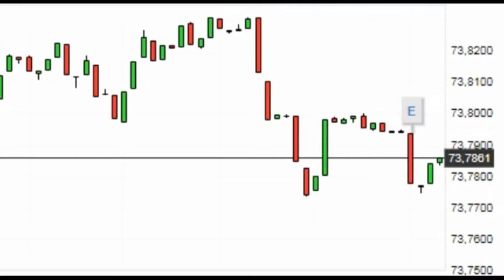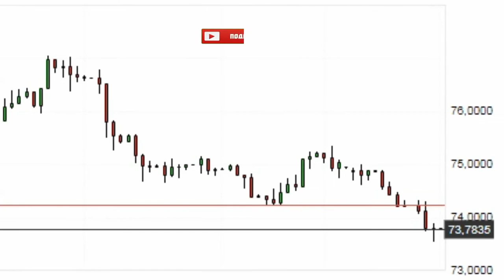курс ( USD RUB ) - Доллар США Российский рубль